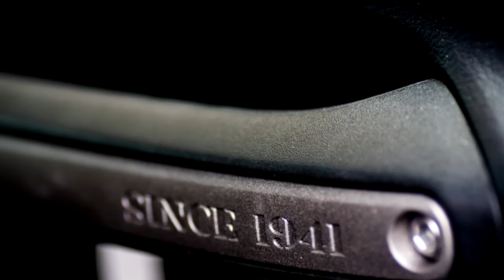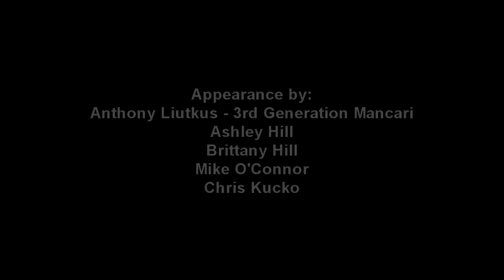Jump into a Jeep!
Jump into a Mancari Jeep in Downtown Hinsdale, Illinois